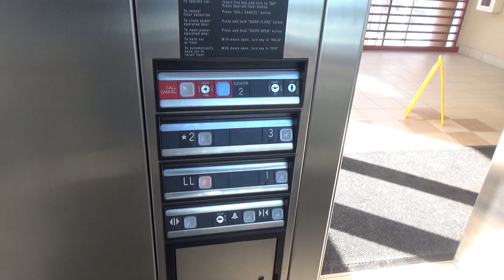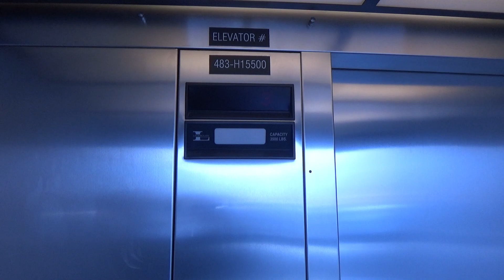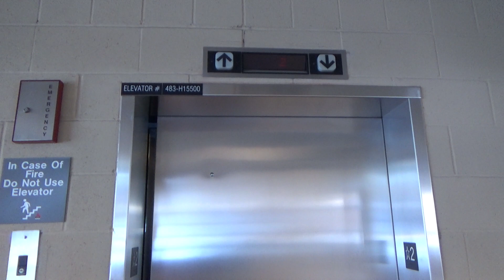Dover/Lagerquist Hydraulic Elevator @ Gortner Avenue Ramp - U of M - St. Paul, MN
These are the elevators inside the Gortner Avenue Ramp on the U of M St. Paul campus. These are some basic but fairly nice Dover Impulse elevators from the late 90s. They seem to run pretty well and seem to be in good shape for a parking garage.

Installed- 1999